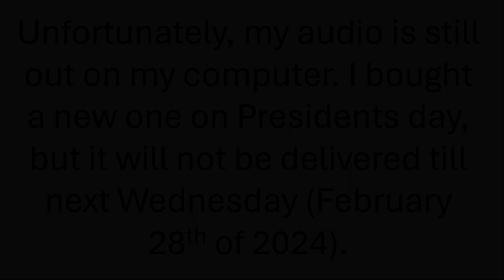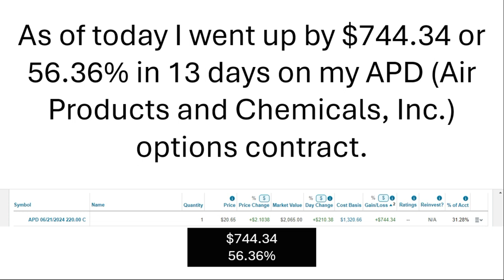February 22, 2024 Status of MGP Ingredients and Air Products and Chemicals Update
In this video, I provide an update on the status of MGP Ingredients and Air Products and Chemicals as of February 22, 2024. Learn about the latest financial performance for these two companies. Stay informed and make informed decisions with this comprehensive update.